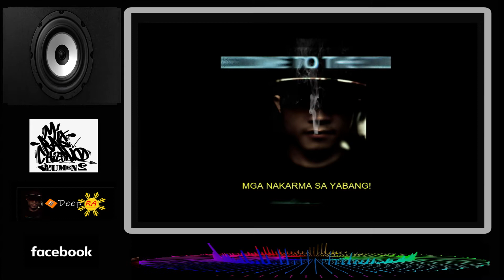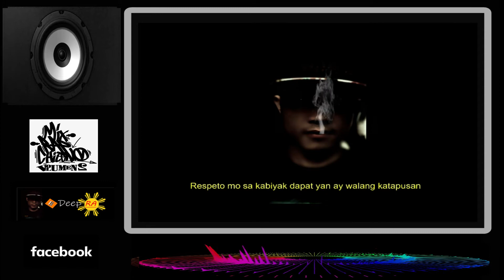CLUB INIWAN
Title: Club Iniwan
Artist: Deep Ra

Wear your Earphone 🎧
Volume Max 🎛️
Enjoy the Boosted Bass 🔊🔊